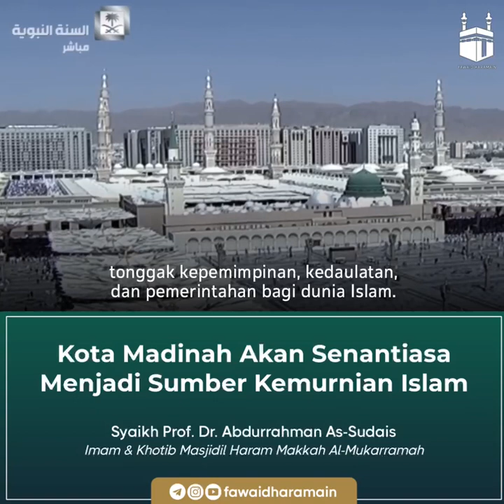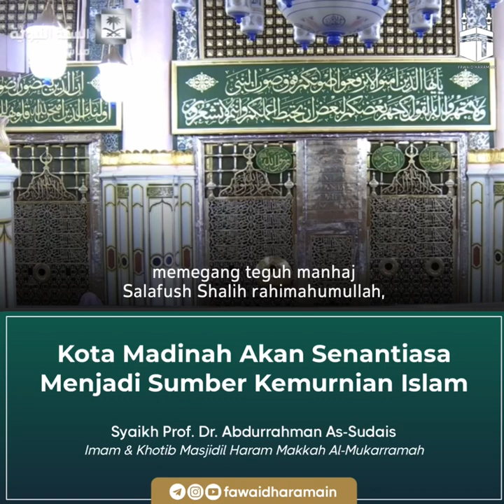Kota Madinah Akan Senantiasa Menjadi Sumber Kemurnian Islam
🎙 Syaikh Prof. Dr. Abdurrahman As-Sudais hafizhahullahu ta'ala (imam & khotib Masjidil Haram Makkah Al-Mukarramah)

Apa makna sabda Nabi ﷺ:

إن الإيمان ليأرز إلى المدينة كما تأرز الحية إلى جحرها
”Sesungguhnya keimanan akan kembali ke Madinah sebagaimana ular kembali ke dalam lubangnya (sarangnya).”?

Fatwa Syaikh al-‘Utsaimin :

“Alhamdulillah. Hadits ini, yakni sabda Rasulullah ﷺ,”Sesungguhnya keimanan akan kembali ke Madinah sebagaimana ular kembali ke dalam lubangnya (sarangnya).” (HR. al-Bukhari No. 1876, Muslim no. 147)

Dalam Hadits ini terdapat isyarat bahwa Islam itu bermula/dikeluarkan di Madinah maka akan kembali ke Madinah pula. Sesungguhnya Islam dengan kekuatan/kemampuannya tidaklah tersebar melainkan dari Madinah walaupun pada awalnya berasal dari Mekkah dan Mekkah adalah tempat turunnya wahyu yang pertama kali akan tetapi kaum muslimin mempunyai daulah, kekuatan dan berjihad setelah mereka berhijrah ke Madinah. Oleh karena itu, Islam dengan kekuasaan, pengaruh dan kekuatannya menyebar dari Madinah dan akan kembali lagi ke Madinah pada akhir zaman nanti.”